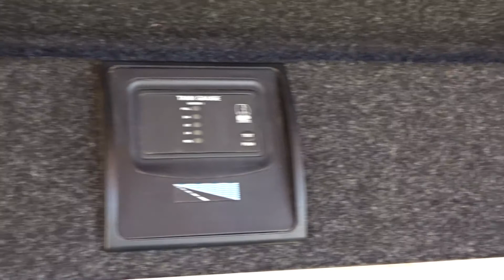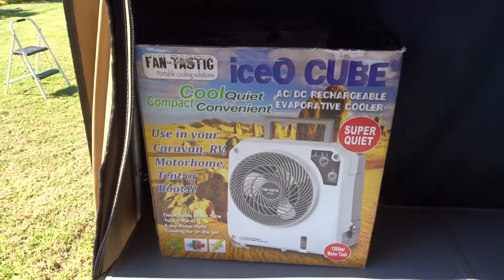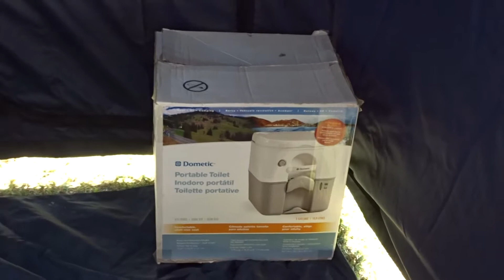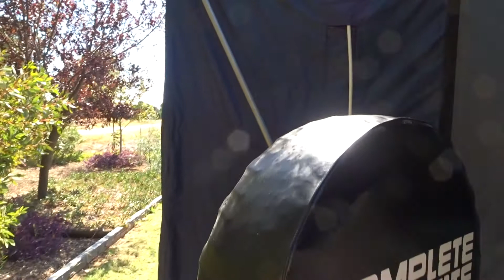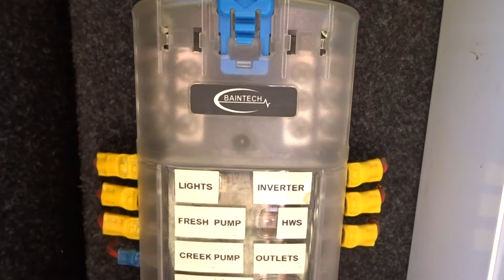2013 Complete Campsite Camper Trailer Tour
Camper Tour